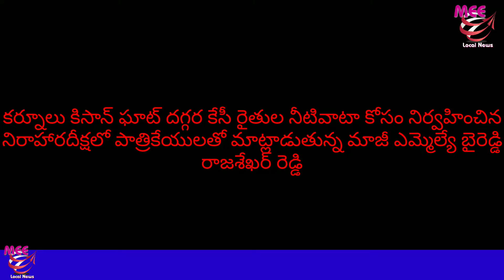కర్నూలు కిసాన్ ఘాట్ దగ్గర కేసీ రైతుల నీటివాటా కోసం నిర్వహించిన నిరాహారదీక్షలో పాత్రికేయులతో మాట్లాడు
కర్నూలు కిసాన్ ఘాట్ దగ్గర కేసీ రైతుల నీటివాటా కోసం నిర్వహించిన నిరాహారదీక్షలో పాత్రికేయులతో మాట్లాడుతున్న మాజీ ఎమ్మెల్యే బైరెడ్డి రాజశేఖర్ రెడ్డి